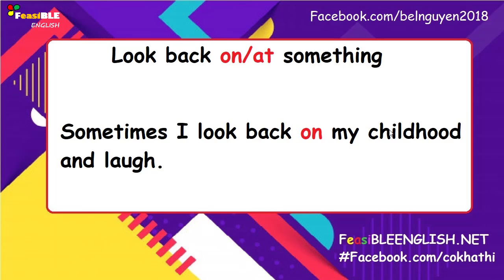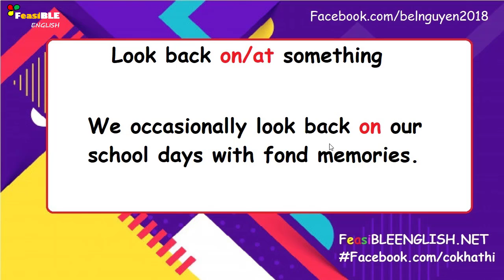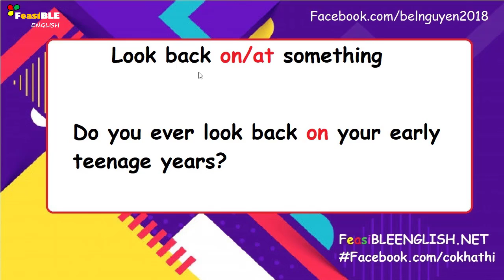Nhớ lại những gì trong quá khứ... look back on | Mỗi ngày một cấu trúc